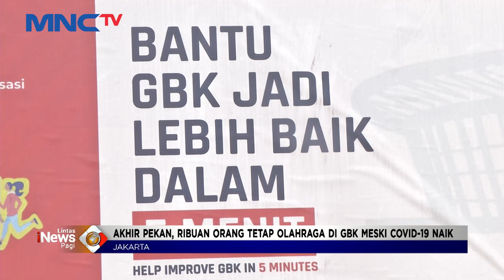Kasus COVID-19 Naik, GBK Tetap Ramai di Akhir Pekan LintasiNewsPagi 30/01